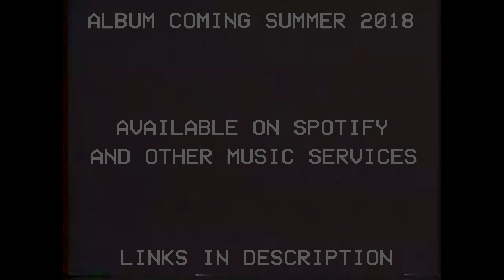Raccoon Tour - Sofarinrunning (OFFICIAL AUDIO)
Album coming out late summer 2018

LYRICS:

Grandpa smiled, said "You're so far in running."
That made his funeral much harder to watch.
The back roads ways,
The VBS and godly praise
Before the science and the shakes
And hanging out in the fourth grade.
I mowed my lawn and ran over a dead bird.
Don't think he minded, was already dead and gone.
I won't have kids, I won't put anyone through this
Through waking up alone on mornings just to stare to the abyss.

Good vibes.
Everyone is gonna die.

So stick around or watch me burn
While you wallow within your own custom concern.
We've won many battles but we lost the holy war.
So look at you and how remarkable you are
You've done wonderfully well
And you've traveled so far.
We're too young to die
But I'm scared of letting go.

Remember when we thought it'd never come to this,
The dinosaurs and birthday gifts,
And all the wishes that never did come true.